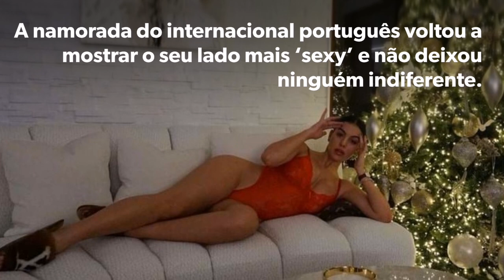Georgina Rodriguez posa em 'Lingerie' na Árvore de Natal e Cristiano Ronaldo não resiste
A namorada do internacional português voltou a mostrar o seu lado mais ‘sexy’ e não deixou ninguém indiferente.

Saiba tudo no vídeo!

Subscreva para ficar a par de todas as novidades